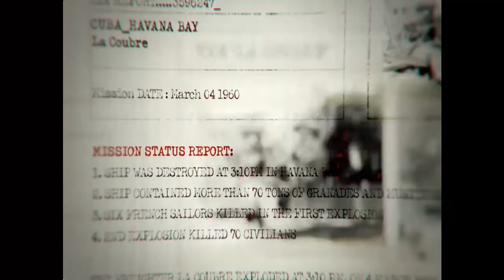---{Call of Duty : Black Ops}--- [First Mission] Operation 40 (Part 1)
Plattform:       Xbox360,Playstation 3,PC
Genre:            Action
Untergenre: Ego-Shooter
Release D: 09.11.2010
Publisher: Activision
Entwickler: Treyarch